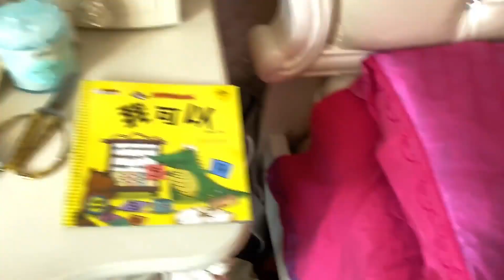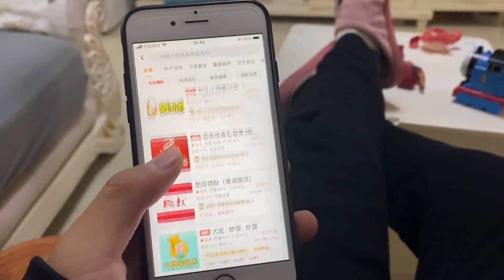老公出差回来，到底做了什么？让老婆摔门而出！【米米和晏晏】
欢迎大家来到米米和晏晏~

热爱生活，向往美好🌹

分享生活的酸甜与苦辣❤